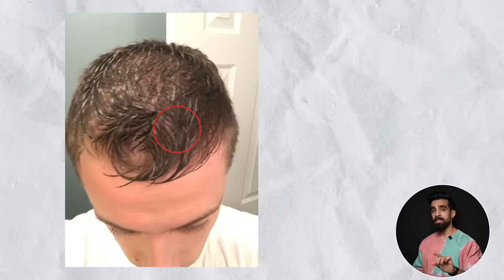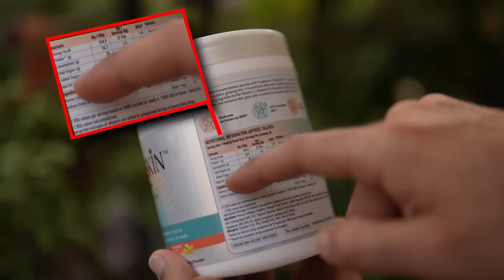DARK SECRETS of Salon💇‍♂️| Hairstyles as per FACE SHAPE| Full body hair removal| Skincare| Collagen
Dark Secrets of Salon| Hairstyles as per Face Shape| Full Body hair removal| Collagen

In this video:

00:00 Dark Secrets
00:47 Cowlick Area Hairstyle
02:37 Front Length Hack
03:53 Side Fade Mistakes❌
04:35 Underarms Hair Removal
05:15 Full Body Hair Removal 🪒
06:10 Why Salon Facials are FRAUD?
06:40 Know your skin Type: TEST
07:13 Science of Skincare (Budget)